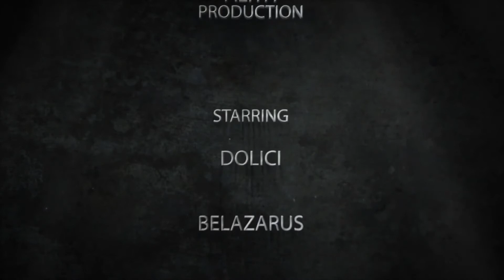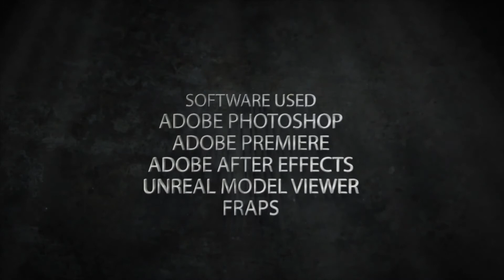Alith Tera Video - A Short Story (Vanarch Trailer)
Hi All.  This is our guild vanarchy video.  It starts with a heart warming short story featuring members from our Tera guild, followed by a short overview of our vanarchy pledge to the public.  Hope you enjoy!